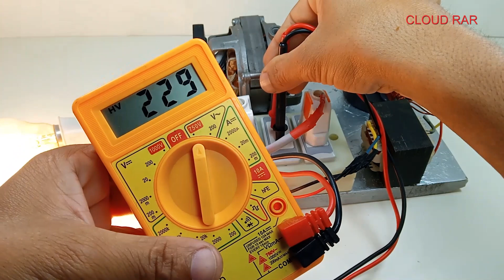Free Energy 230V Generator Copper Coil Light Bulb 50KV Transformer Ideas